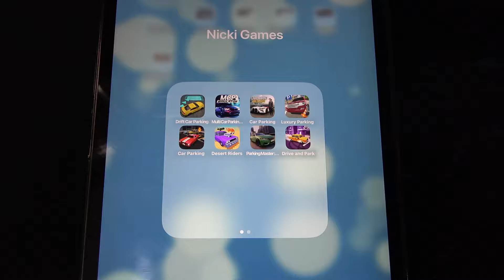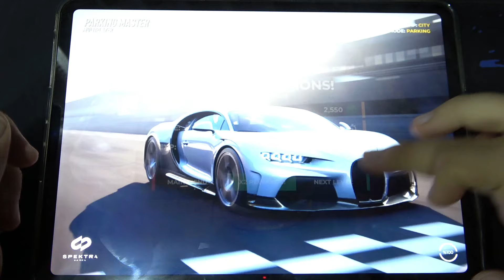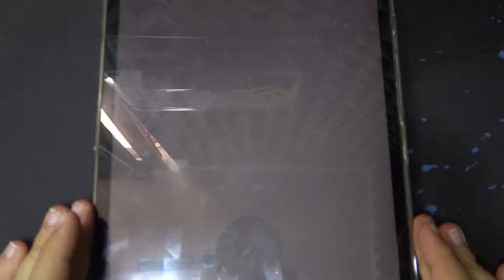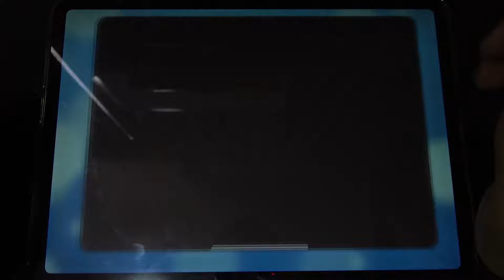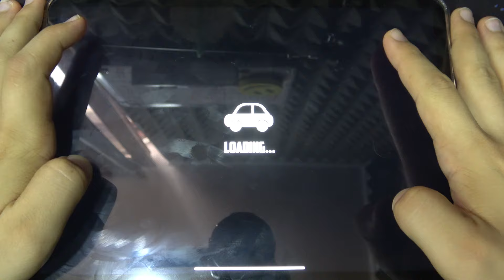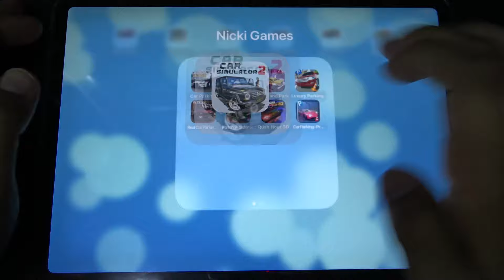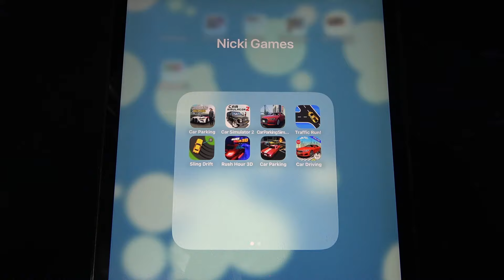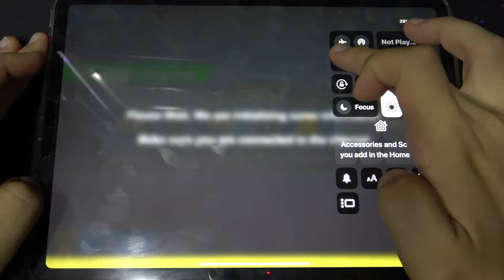Car Parking, Drive and Park, Rush Hour 3D, Multi Car Parking and More Car Games iPad Gameplay